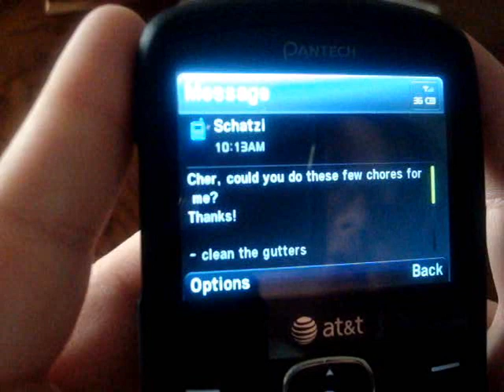If austria was a rich man -- Axis powers Hetalia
Moments of Depression are a horrible thing, this is whz i made this thing. That way i could probably pick myself up?
But anyway, i do not own the character of Austria or the country...i was simply just bornded there 8I

Anyway, i wanted to do a bunch of fiddler on the roof themed videos, and i thought of doing the shabbas song ...but i have no one to collab with me...anyone wnat to join in? I thought about doing austriaxHungary or austria and his cousin israel *fem?*

If you are interested, let me know, leave me a pm :)

BU AUSTRIA YOU FAT BASTARD YOU ARE ALREADY RICH ENOUGH YOU FATASS...-groans and just goes back to depression-